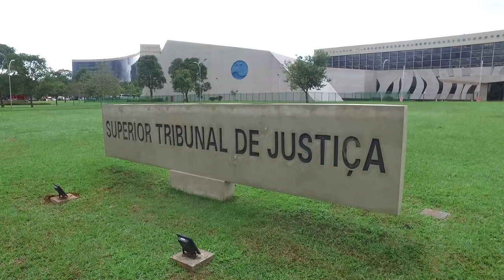STJ suspende liminar que impedia funcionamento de hospital municipal de Ananindeua (PA)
​O vice-presidente do Superior Tribunal de Justiça (STJ), ministro Og Fernandes, no exercício da presidência, deferiu o pedido do Município de Ananindeua (PA) para suspender decisão liminar que impedia o regular funcionamento de unidade de saúde recém-inaugurada por causa da falta de pagamento de algumas parcelas do acordo de desapropriação da área do hospital.